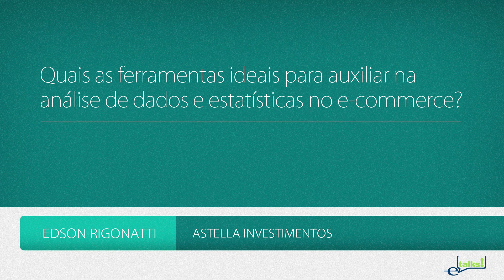e-Talks | E-commerce: Análise de Dados em E-commerce - Edson Rigonatti [Astella Investimentos]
Quase 6% do PIB brasileiro passa pela internet e, em 2 ou 3 anos, esse mercado vai dobrar. Mas como aproveitar o momento do E-commerce? Veja neste e-Talk de Edson Rigonatti, da Astella Investimentos.